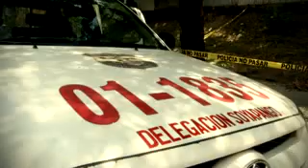INSTITUTO DE MEDICINA LEGAL EN EMERGENCIA POR ALZA DE HOMICIDIOS